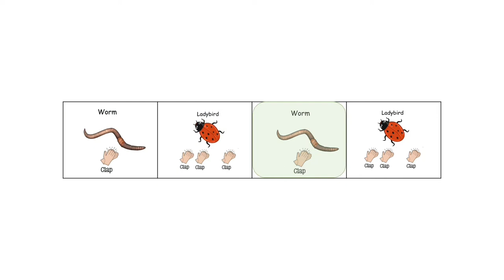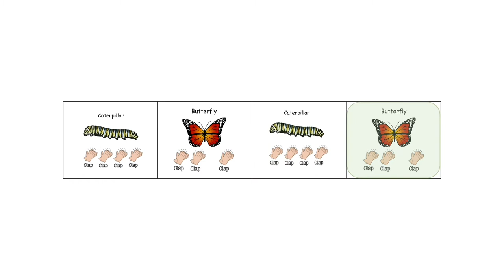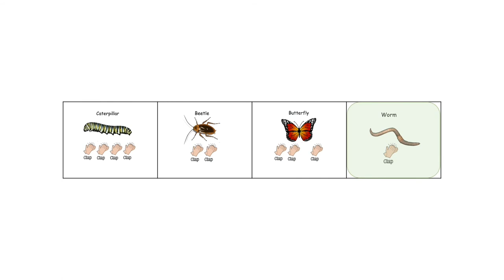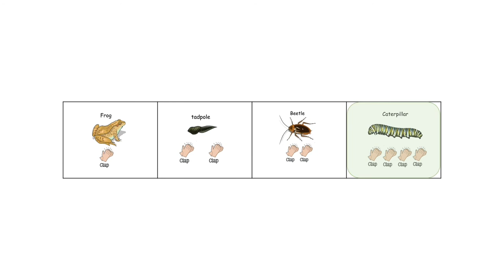Mini Beasts Rhythm Fun Activity 2